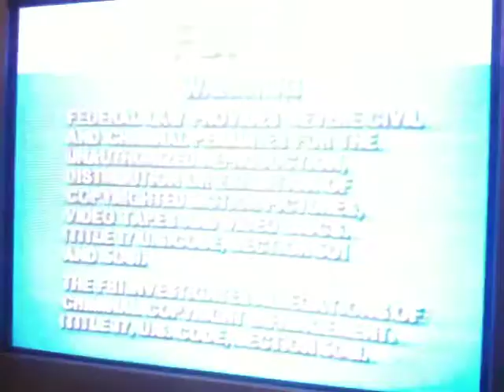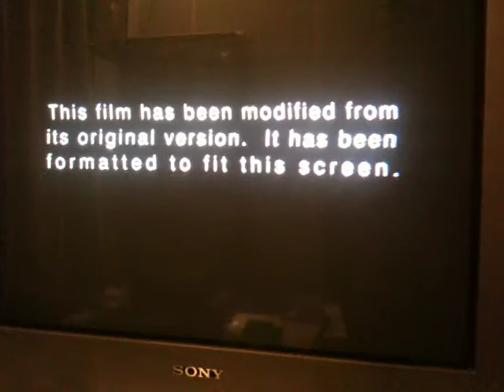Opening to my 2002 vhs of The Glass House